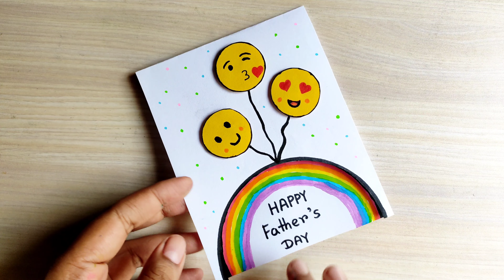Father’s Day special gifts card | How to make Happy Father’s Day card|Father’s Day card making ideas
In this video I showed, how to draw a gift card for father’s day. Father is the best person for each people in the world for every animal. Father day is also the special day for each father. All peoples know the important of father for his/ her life. Each moment father is important. We should respect our father. In this father’s day special card drawing video is the gift for every father in the world. This father’s day gift card drawing video is beautiful video. Happy father’s day to all father all over the world.

                                          @ MNSB inward